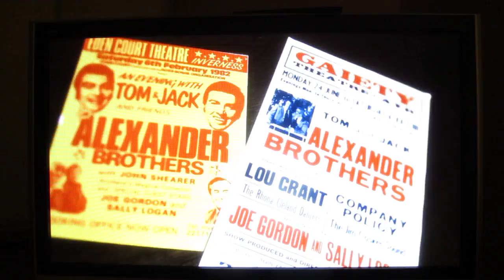The Fabulous Alexander Brothers, 3/3,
Tom Alexander (born 1934) and Jack Alexander (1935–2013) were born in Thrashbush Avenue Cambusnethan, near Wishaw. On leaving school in the early 1950s, the brothers pursued a trade as painters and decorators by day, and entertainers by night.